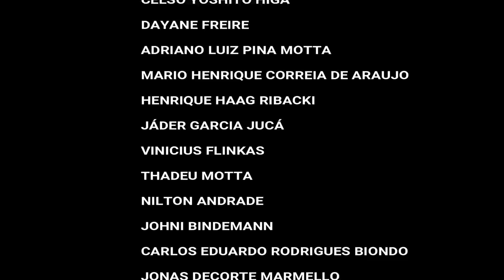Fabio Ribeiro e Luis Mariutti - Over your Head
Over Your Head com meu irmão Fabio Ribeiro mostrando seu solo pesadão e destruidor!

22/03/2019 (21hs) – MARIUTTI METAL FEST – aniversário de 1 ano do canal!
Dirty Dogz comanda a festa com participação de muitos artistas das bandas Shaman, Angra, SINISTRA, Viper, Henceforth e, muitos outros que fizeram parte da carreira do Luis. Vendas online no site mariuttiteam.
Abertura: Remove Silence